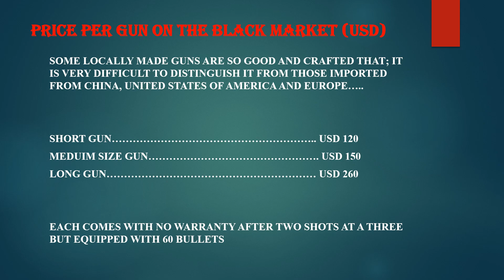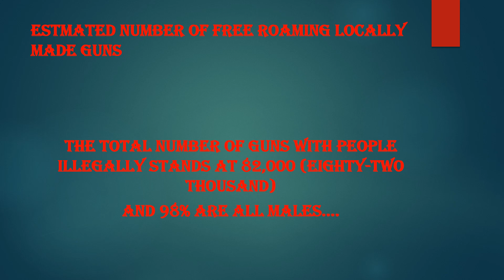GUNS, LOCALLY MADE GUNS ACROSS WEST AFRICA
This talk of how Locally guns is destroying efforts for the safety and security of the the sub-region (West Africa). currently in the hands of robbers, petty thieves and rapist all over as the act of killing goes on making the effort of UN and AU becomes weak all over. Thank you